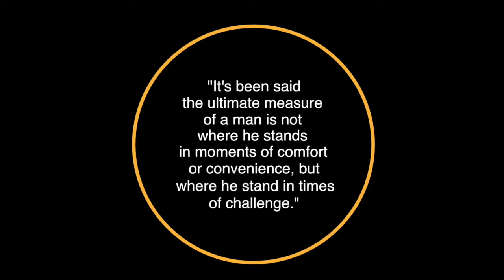World War I Corporal Freddie Stowers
Corporal Freddie Stowers is remembered during part of Anderson County's celebration of Black History Month as the only African-American given a Medal of Honor for World War I heroism.